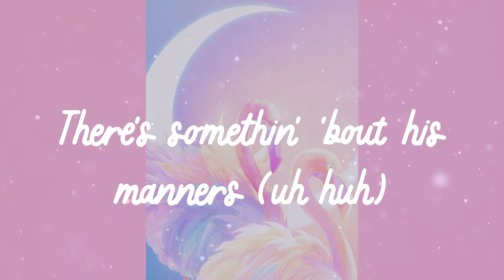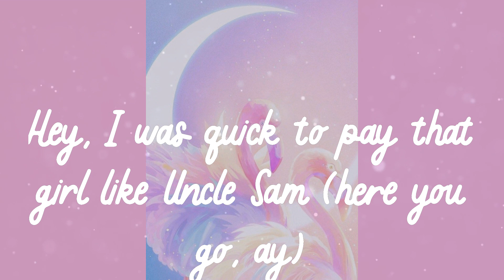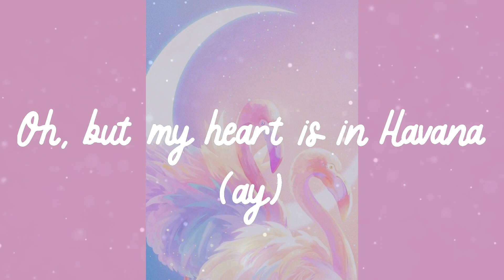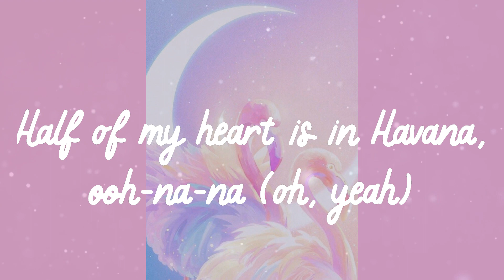Camila Cabello - Havana (Lyrics)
Lyrics Camila Cabello - Havana

💗 Havana lyrics:
Hey
Jeffery
(Hey, hey)
Ooh-ooh-ooh
Ooh-ooh-ooh
Uh huh
Oh na-na-na (oh na, yeah)
Oh na-na-na
Oh na-na-na
No, no, no, take me back
Oh na-na-na

Havana Camila Cabello lyrics,